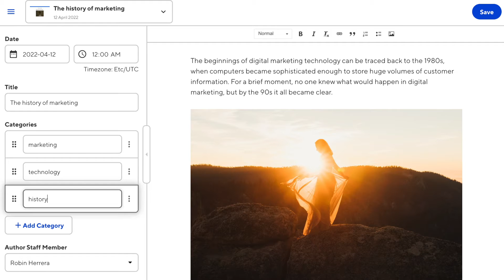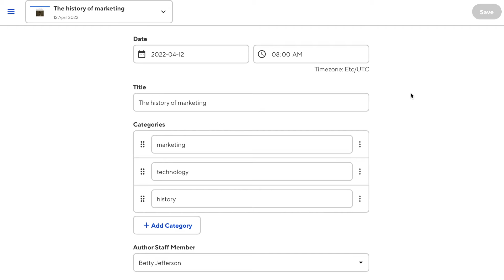Editing your static website with CloudCannon CMS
Edit everything easily, with CloudCannon. (And even the interface is editable! — see our documentation for more!)